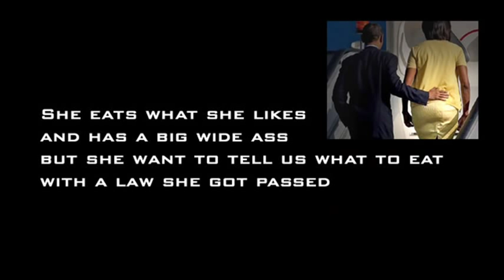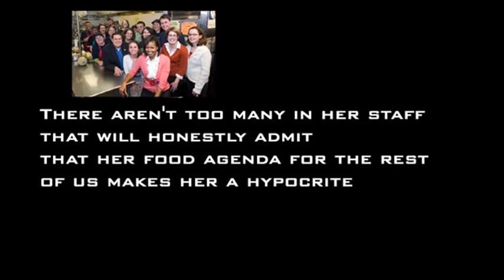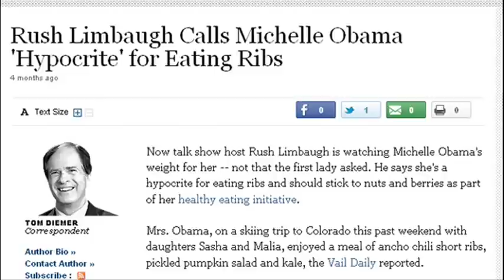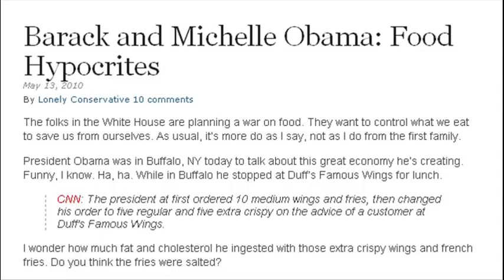The Ballad Of Michelle Obama: ©2011 Jimmy Z Music